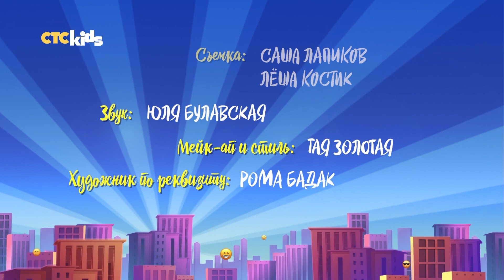Скетчком «Смайлы» | Язык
СТС Kids представляет:

«Смайлы»  – первый детский скетчком на телевидении. Заработать на чай, примерзнув языком к столбу, презентовать «умный» дом с братом в холодильнике, сделать оригинальный макияж подруге — это лишь малая часть смешных скетчей, пранков и просто забавных историй, которые ждут тебя в «Смайлах»!

В каждом выпуске скетчкома можно увидеть ваших любимок — популярных блогеров, актёров, музыкантов и ведущих.